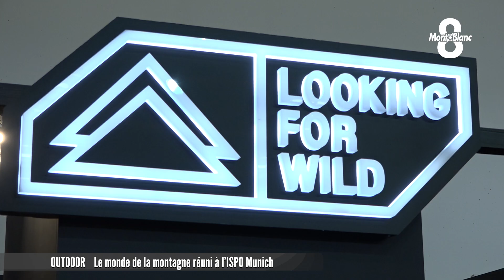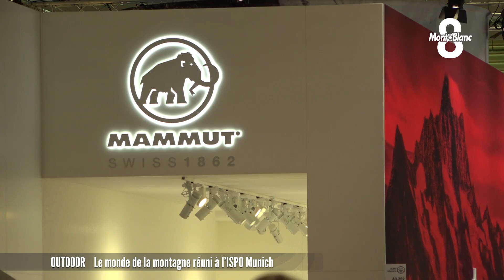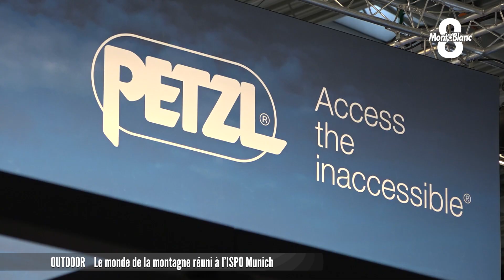OUTDOOR Le monde de la montagne réuni à l'ISPO Munich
Reportage 🎥 200 000 m2, 2 800 exposants, 85 000 visiteurs. Le Salon ISPO de Munich, c'est LE rendez-vous à ne pas manquer dans le monde de l'outdoor. Un événement de renommée mondiale où se joue une partie non négligeable du chiffre d'affaire de ces entreprises.